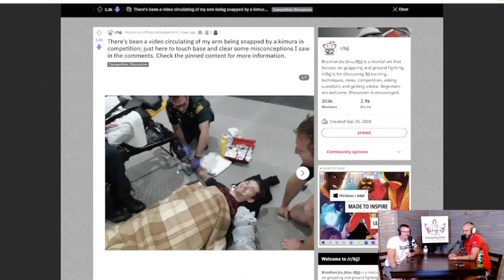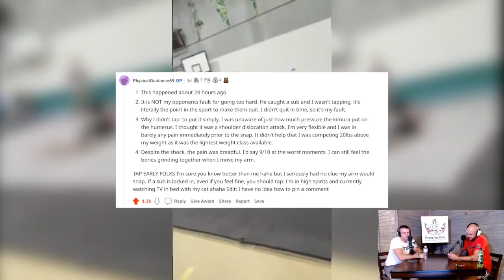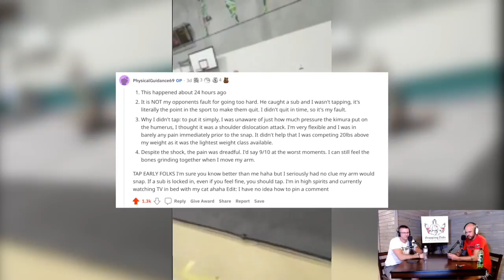Competitor Doesn't Tap, Arm Breaks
Making the rounds on Reddit... a competitor breaks his arm after fighting off a Kimura. He clarifies his stance after the fact saying: yeah, should've tapped, but I didn't feel it!

We've all been there for sure.